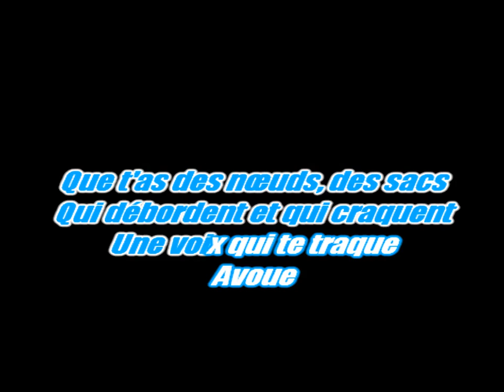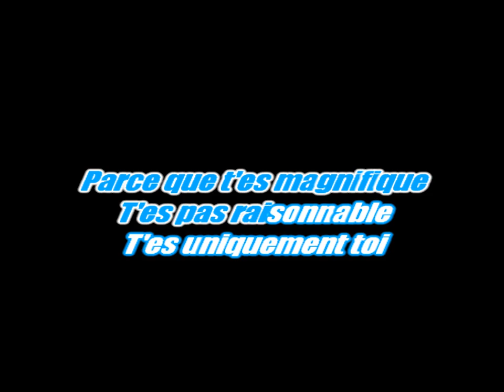Karaoké Jérémy Frérot - Fais - le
Pour vous aider , la version avec guide vocal ici ==)